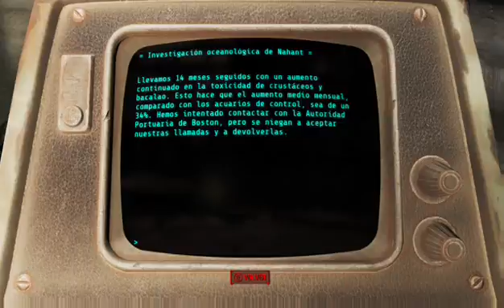#9.999 FALLOUT 4 gameplay español (Part 1)